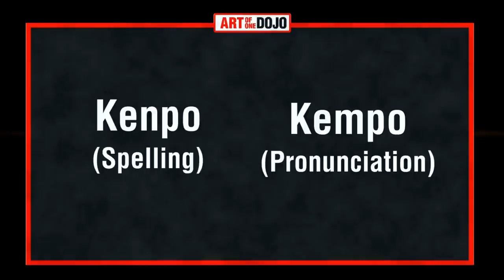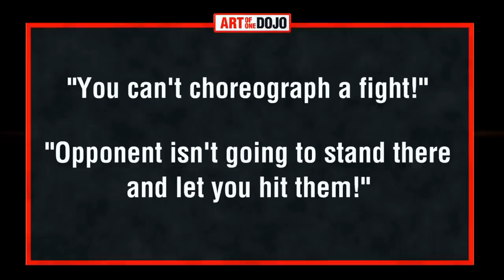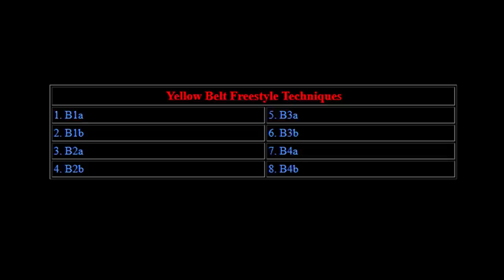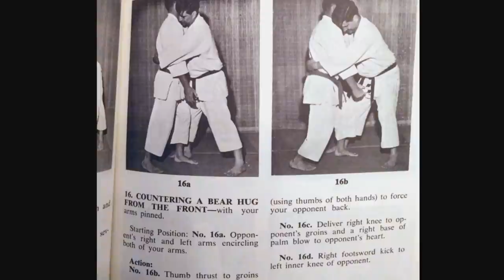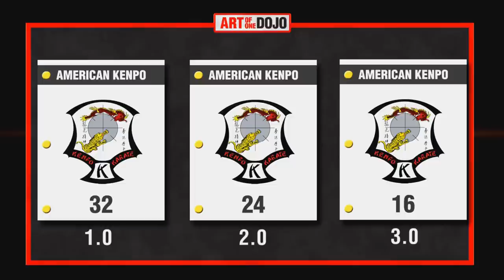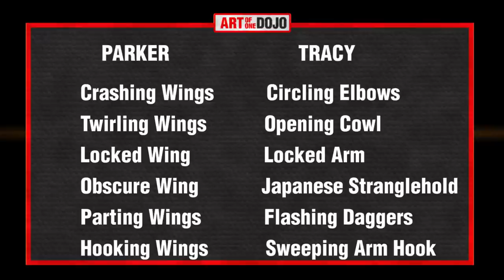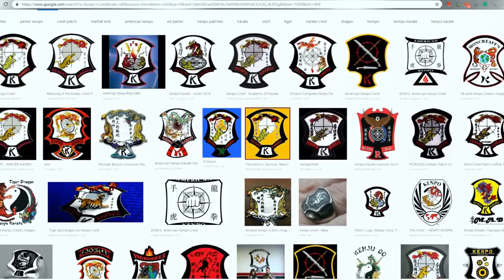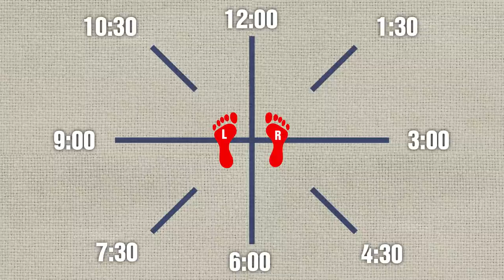History of Kenpo SPECIAL EDITION | ART OF ONE DOJO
Compilation of 3 Kenpo episodes & bonus material all wrapped up in one presentation. In 2018 we released the Origin of American Kenpo, The Evolution of American Kenpo, and The Kenpo Crest. This compilation includes all 3 episodes and 20 minutes of new material! The History of Kenpo.

Bonus Section - Kenpo Freestyle Techniques - 22:30
Bonus Section - Tracy Vs Parker Kenpo - 50:45
Bonus Section - Kenpo Forms - 1:12:43